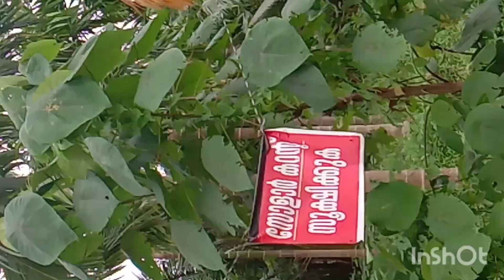ഈവനിംഗ് വ്ലോഗ് # evening vlog